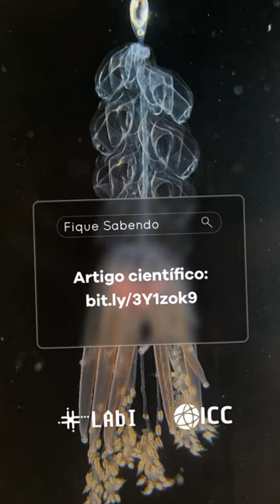Fique Sabendo - Parente da água-viva pode inspirar veículos aquáticos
Pesquisadores da Universidade do Oregon, nos Estados Unidos, estão investigando os mecanismos de locomoção da Nanomia bijuga. Ela utiliza múltiplas estruturas para bombear água, privilegiando ora a velocidade, ora a economia de energia, o que pode servir de inspiração para projetos de veículos aquáticos.

O artigo descrevendo a pesquisa foi publicado em janeiro na revista PNAS, da Academia Nacional de Ciências americana.